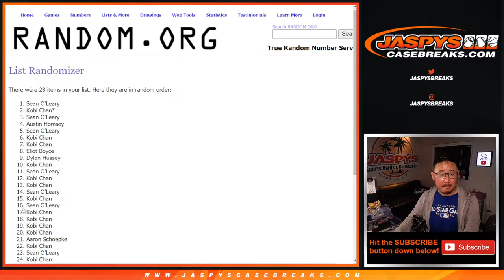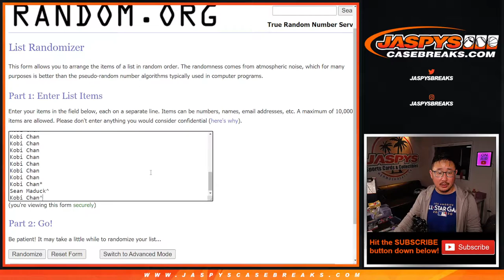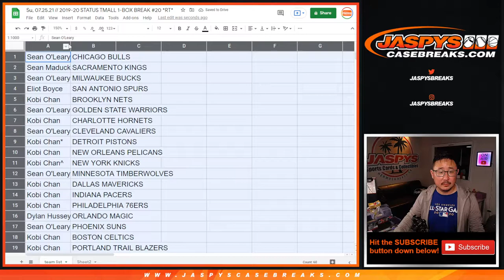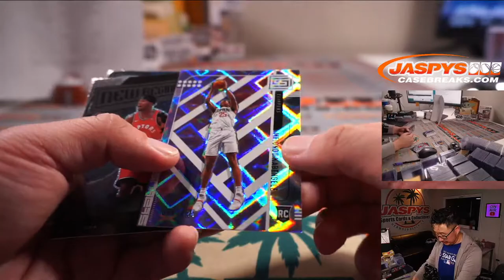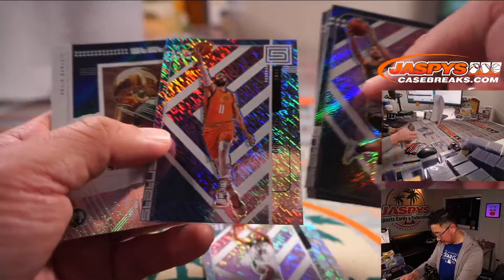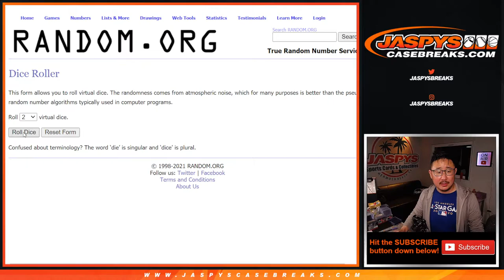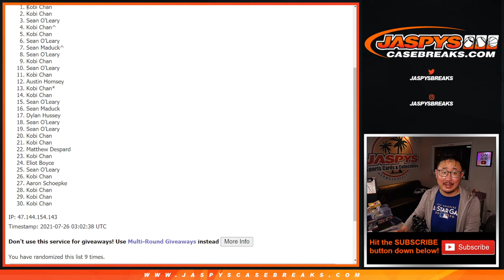Su, 07.25.21 // 2019-20 STATUS TMALL 1-BOX BREAK #20 *RT*